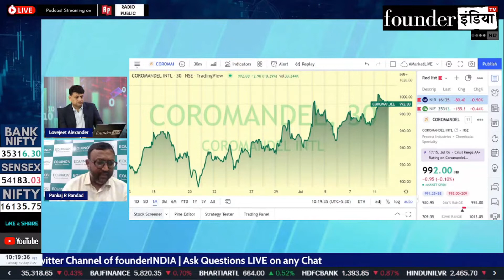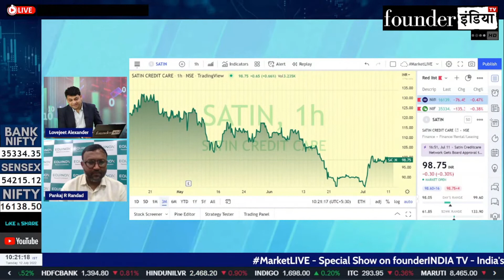Satin Creditcare Network Ltd. के शेयर में क्या करें? Expert Recommendation by Pankaj Randad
Analysis of: Satin Creditcare Network Ltd.

Shows on StockMarket, equity, trading, investment, commodity, personalfinance, tax, cryptocurrency, blockchain, reviews, Satin Creditcare Network marketanalysis, startups, policyreviews, nifty sensex, and much more.